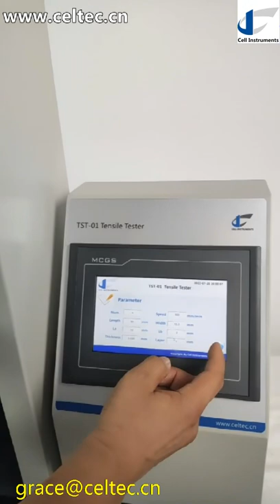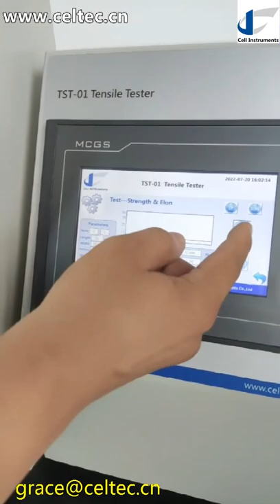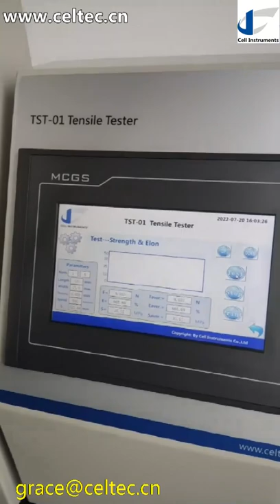tensile tester for Plastic films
Peeling ,heat seal strength,tenslie strength